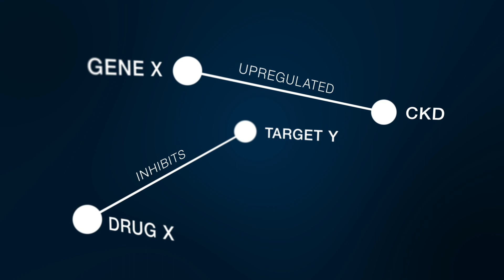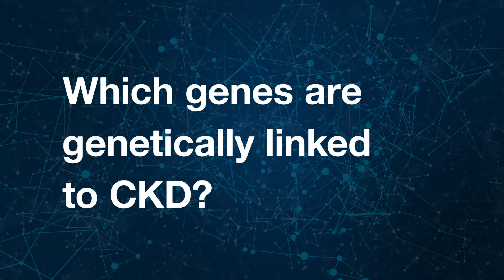Knowledge Graphs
Our knowledge graphs integrate genomic, disease, drug and safety information, so our researchers can ask key questions to help identify and prioritise drug targets.